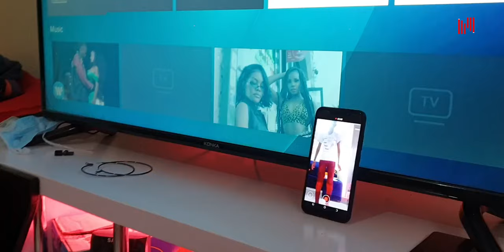Tiktok imeletea Natalie Githinji shida😅